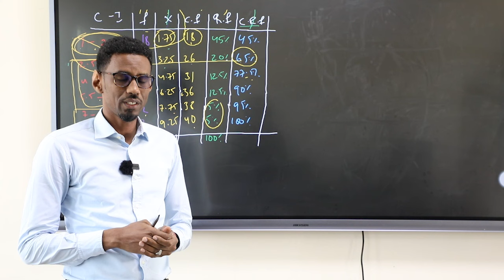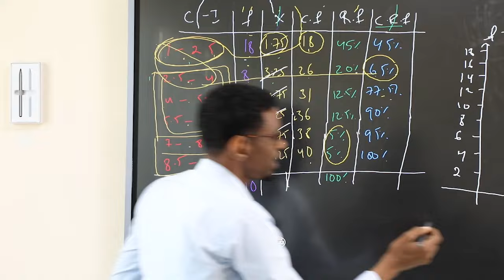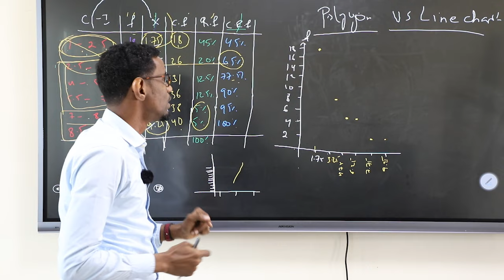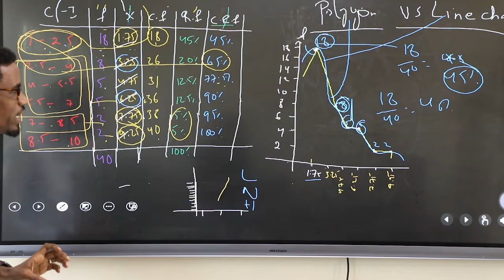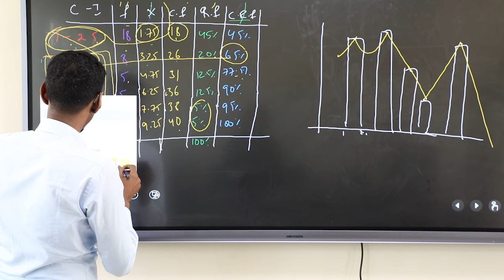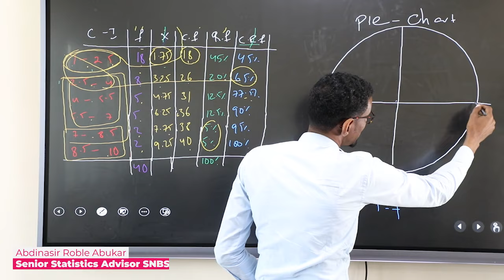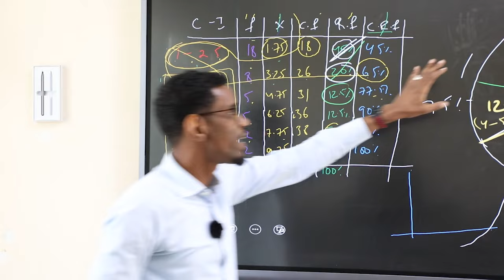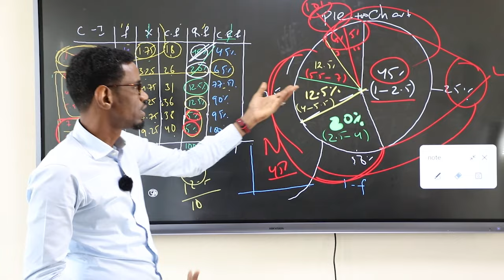Cutubka 2aa Qeybta 7aad: Sida loo Sawiro Polygon Chart,line chart iyo Pie-Chart Iyo sida loo......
Cutubka 2aa Qeybta 7aad:  Sida loo Sawiro Polygon Chart,line chart iyo Pie-Chart Iyo sida loo sharaxo loogana  warbixiyo sawirka  xogta uu xambarsanyahay si loogu dhiso go’aannada xal gaatista | Chapter 2. Section 7. How to construct Graphical representation: Polygon Chart,Line Chart and Pie-Chart with in-depth explanation to gauge outcomes from the charts & reporting |